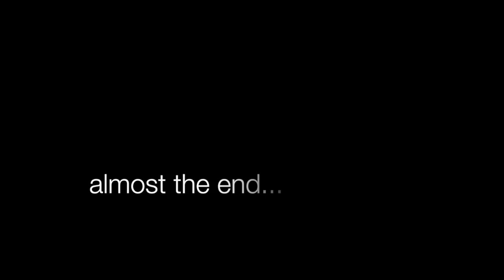Halloween Special! Zombie Apocalypse with Zombie Zity Bouncerz!